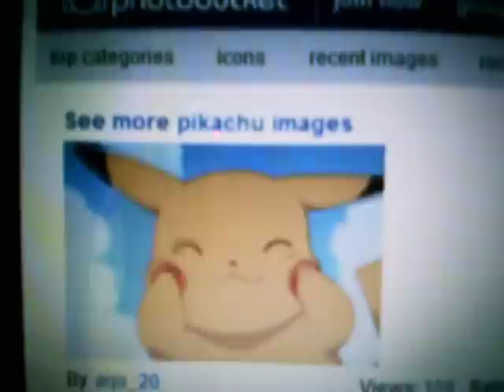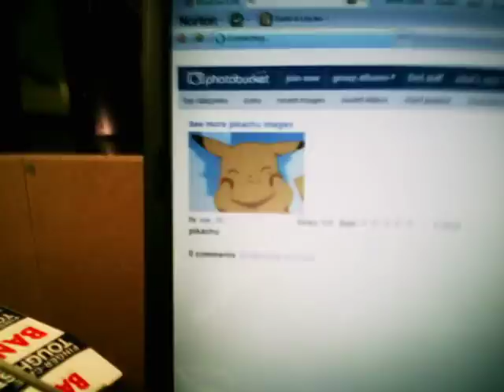Pikachu's i Carly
I thought about pikachu and i Carly at the same time and poof! I made a pikachu remix with iCarly's theme song!Hope you LOVE it than LIKE it!Oh? And if you don't "LOVE or LIKE iCarly" then don't wach this video!Ok now wach my video!pika? pikachu?